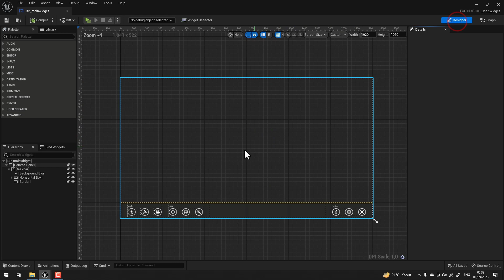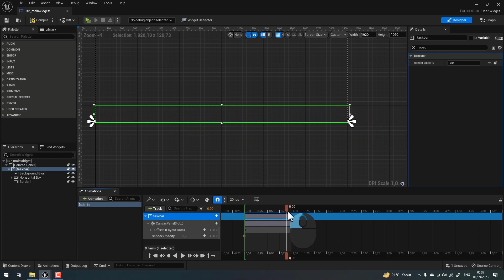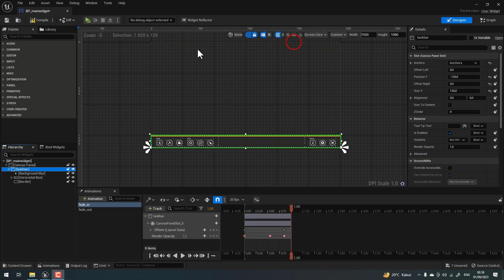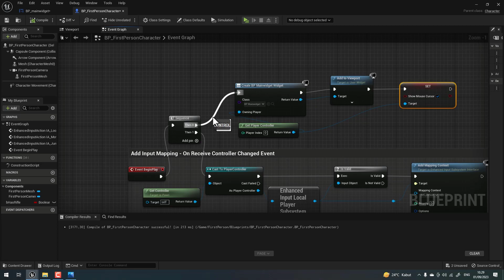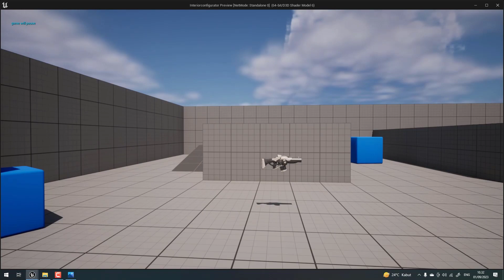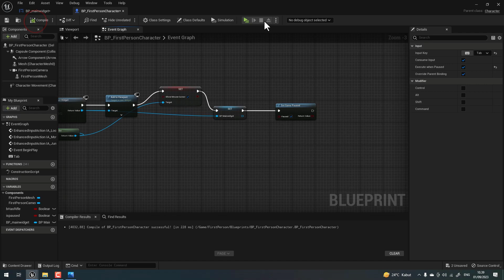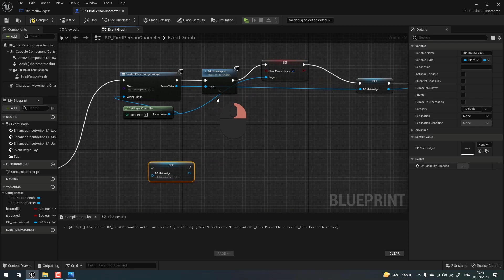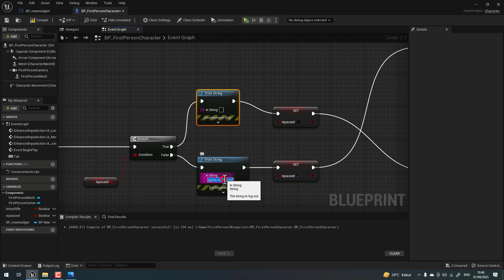Archviz Blueprint Creation With Unreal Engine 5 | Creating Taskbar Widget | Part 3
This is the part 2 of widget taskbar creation, we will learn how to animate fade in and fade out of taskbar using tab key. we also learn a simple boolean operation, creating variable and storing data in variable.

I hope that when you finished part 1 to 3 of this taskbar creation, you have good understanding of widget creation.